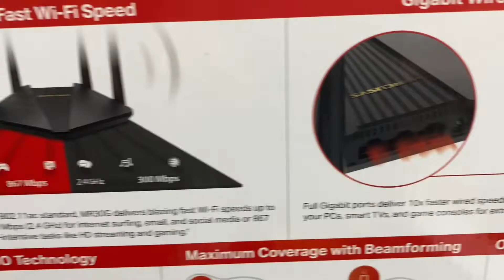MERCUSYS AC1200 UNBOXING WIFI ROUTER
MERCUSYS AC1200 UNBOXING WIDI ROUTER